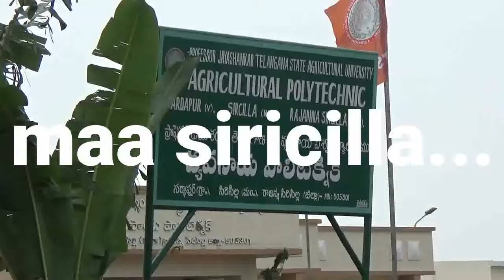Manthri.ktr.....rajanna Siricilla Zilla.22.08.2017